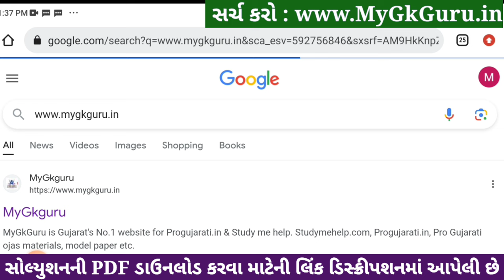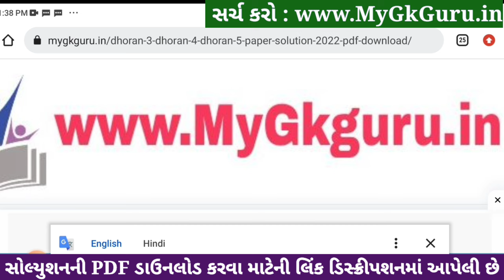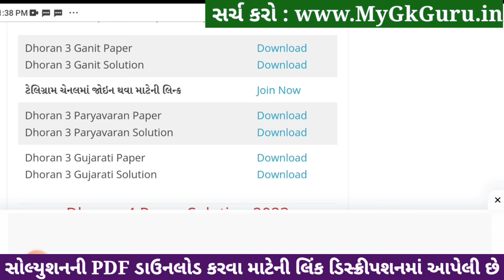std 3 gujarati ekam kasoti 23/12/2023, std 3 gujarati ekam kasoti solution december 2023 dhoran 3